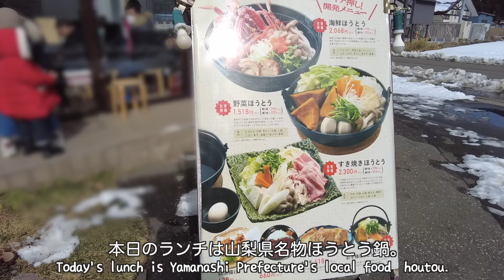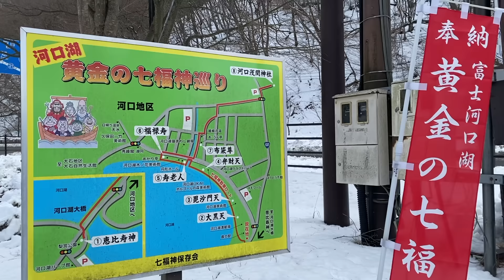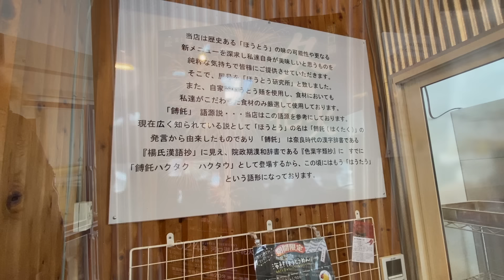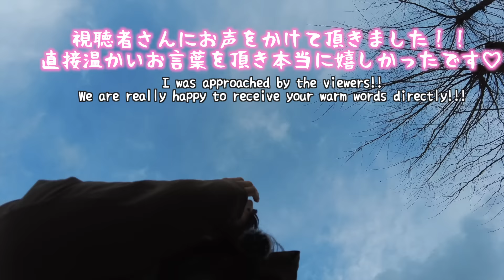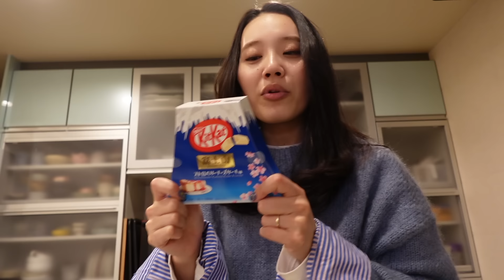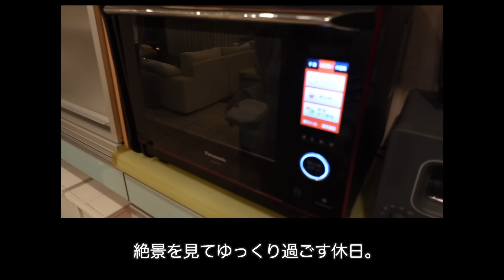[カナダ在住日韓夫婦]家族で過ごす朝から晩まで。富士五湖へお出掛け🚗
本日は久しぶりに家族で過ごした朝から晩までの週末Vlogです💓
相変わらず賑やかな小林家🏠

是非最後までご覧くださると嬉しいです。

お仕事のご連絡は下記のURLにお願いいたします。

[アンダーズ東京／日韓夫婦]お誕生日旅行